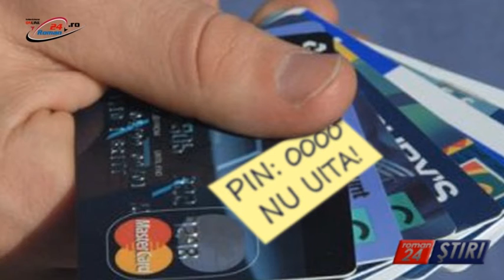NOI REGULI PENTRU PLATA CU CARDUL IN MAGAZINE